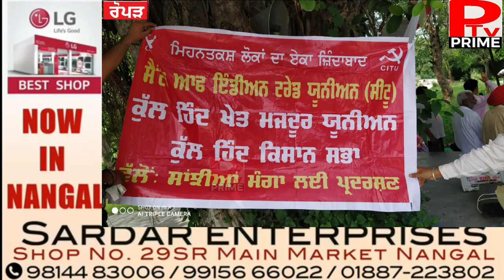ਰੋਪੜ ਵਿੱਖੇ ਕਿਸਾਨ ਮਜ਼ਦੂਰ ਜਥੇਬੰਦੀਆਂ ਨੇ ਕੇਂਦਰੀ ਕਮੇਟੀਆਂ ਦੇ ਸੱਦੇ ਤੇ ਕੀਤਾ ਸੱਤਿਆਗ੍ਰਹਿ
ਰੋਪੜ ਵਿੱਖੇ ਕਿਸਾਨ ਮਜ਼ਦੂਰ ਜਥੇਬੰਦੀਆਂ ਨੇ ਕੇਂਦਰੀ ਕਮੇਟੀਆਂ ਦੇ ਸੱਦੇ ਤੇ ਕੀਤਾ ਸੱਤਿਆਗ੍ਰਹਿ, ਗ੍ਰਿਫਤਾਰ ਕਰਨ ਤੋਂ ਪ੍ਰਸ਼ਾਸਨ ਨੇ ਕੀਤੇ ਹੱਥ ਖੜ੍ਹੇ